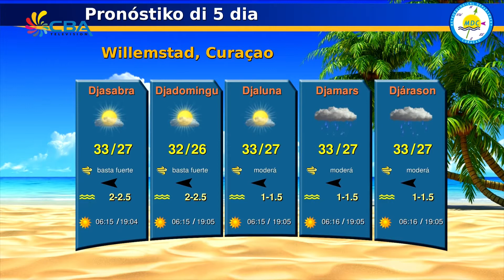E Notisia Merdia 30 Juni 2017 2